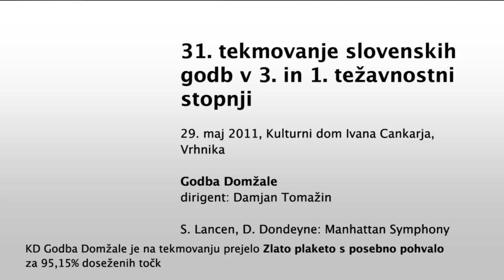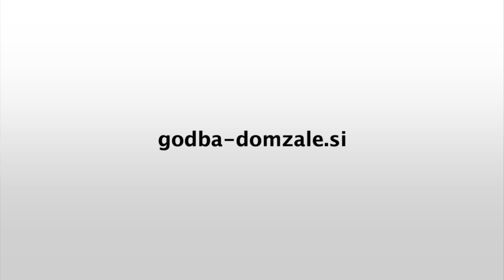S. Lancen, D. Dondeyne: Manhattan Symphony (1. del)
31. tekmovanje slovenskih godb v 3. in 1. težavnostni stopnji

29. maj 2011, Kulturni dom Ivana Cankarja, Vrhnika

Godba Domžale
Dirigent: Damjan Tomažin

KD Godba Domžale je na tekmovanju prejelo "Zlato plaketo s posebno pohvalo" za 95,15% doseženih točk